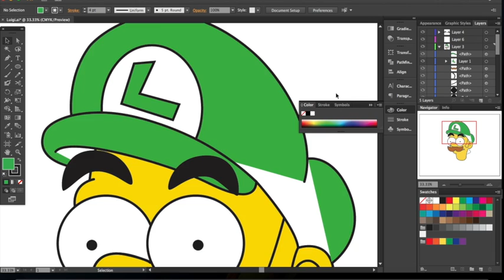The Simpsons: Luigi - How to draw in Animated Art Styles - Art Challenge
”Simpsifying” Nintendo characters series. Starting with Luigi